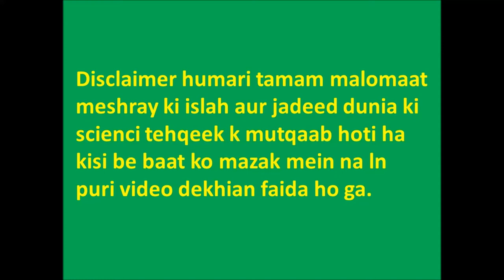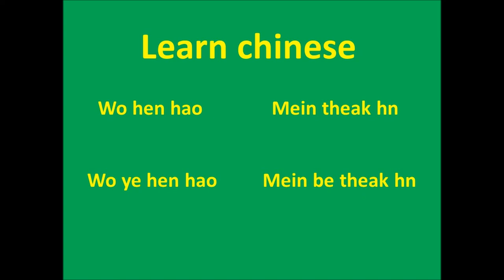Online chinese language course in pakistan in urdu|Chinese zuban seekhoo wo be urdu mein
Note:if you want to learn chinese then join this facebook group